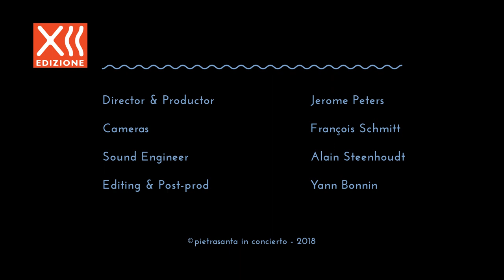Lera Auerbach "Allegro" dal Concerto Grosso n. 5 a Pietrasanta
Dalla prima esecuzione europea, a Pietrasanta in Concerto 2018, l'ultimo movimento, l'Allegro, dal brano di Lera Auerbach "Concerto Grosso n° 5", ispirato a W. A. Mozart K299 e K 315.

Lera Auerbach, pianoforte e direzione;
Pavel Vernikov, violino;
Orchestra da Camera Georgiana di Ingolstadt.

Concerto del 21 luglio 2018 - Pietrasanta in Concerto XII edizione